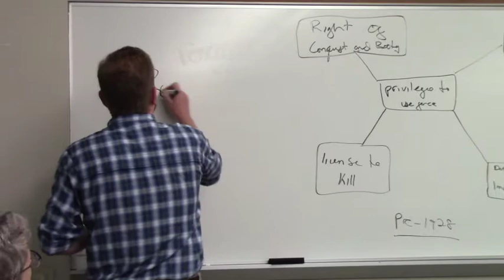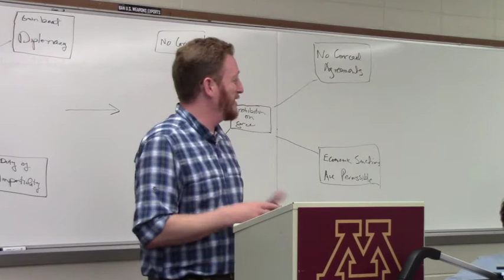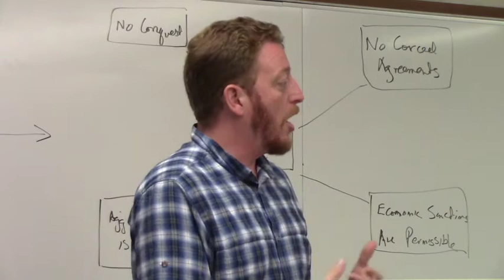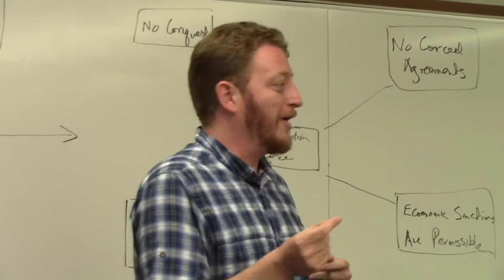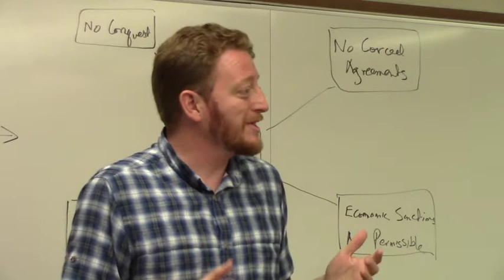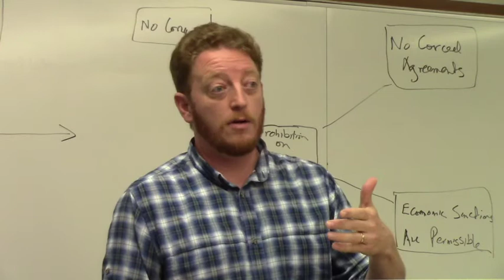Ben Manski on Law vs War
Democracy Convention. Video by Ellen Thomas